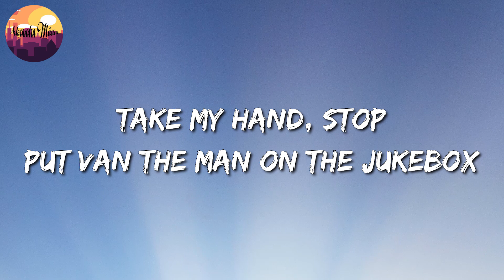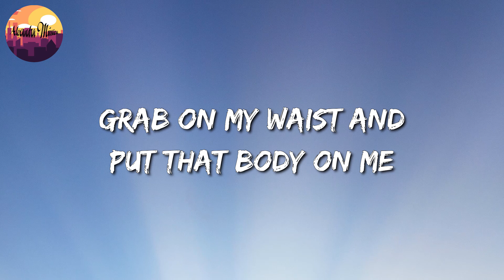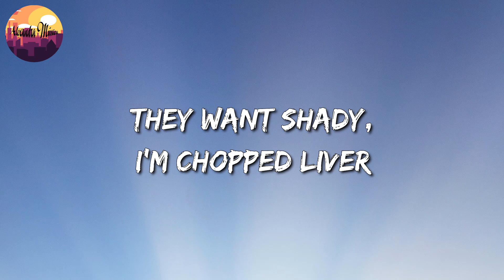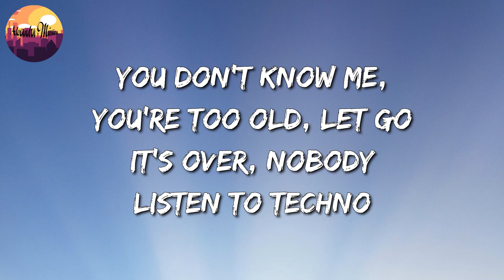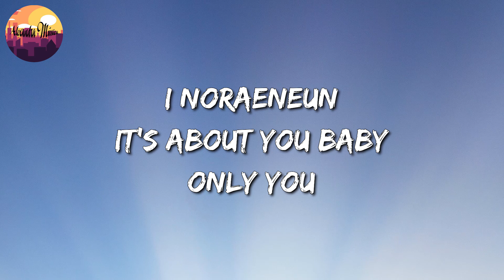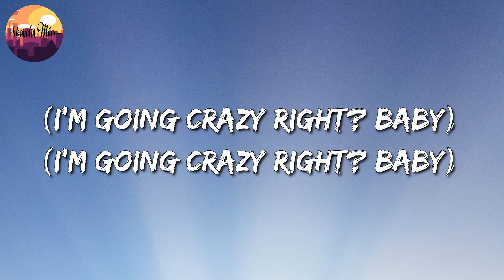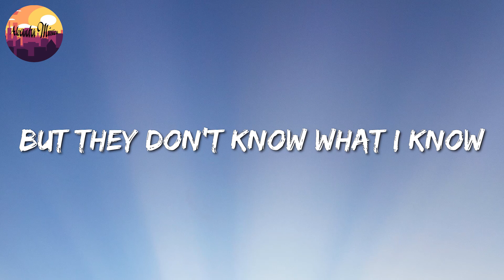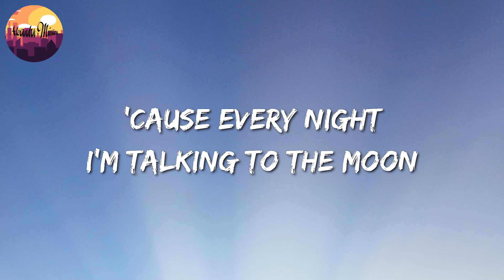🎵 Ed Sheeran - Shape of You || Eminem , NewJeans , Bruno Mars (Mix)